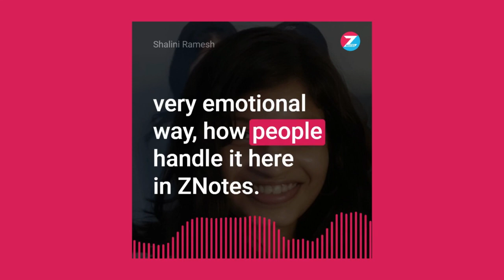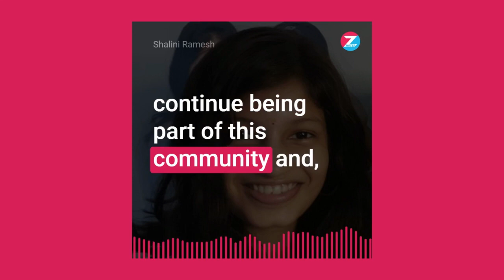ZNotes: a well-known secret | ZNotes Impact Report 2022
At Shalini’s school, ZNotes is a well-known phenomenon and all the students use it. It was her seniors who recommended it to her, especially for subjects which aren’t mainstream and don’t have much support available.